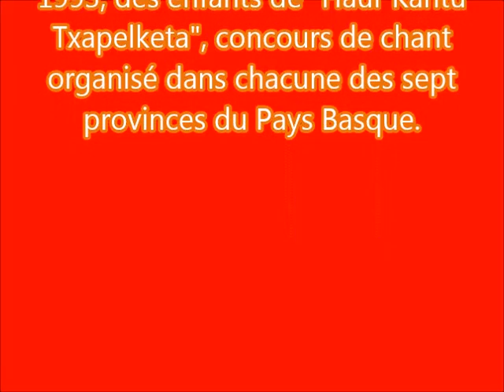Tu devrais chanter Gilles Marchal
Tu devrais chanter Gilles Marchal 1977
En illustration de cette chanson, les enfants de "Haur kantu xapelketa", concours de chant pour enfants et adolescents organisé dans chacune des sept provinces du Pays basque depuis 1993.